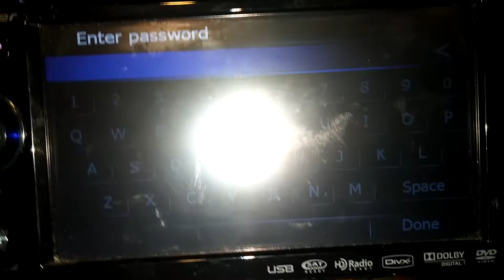Can someone tell me how to reset this pioneer